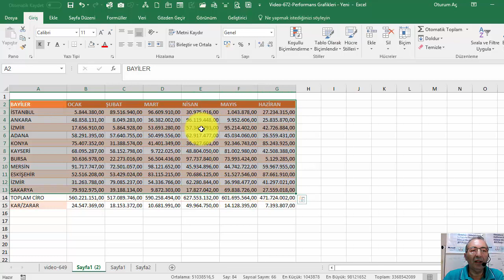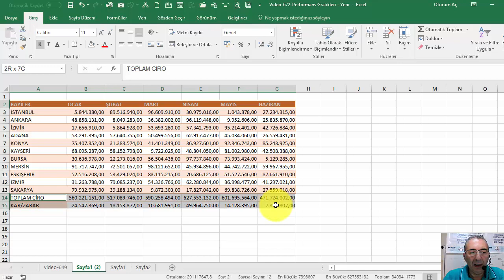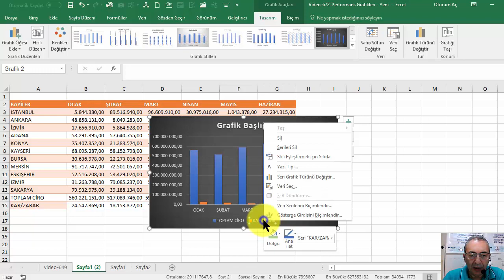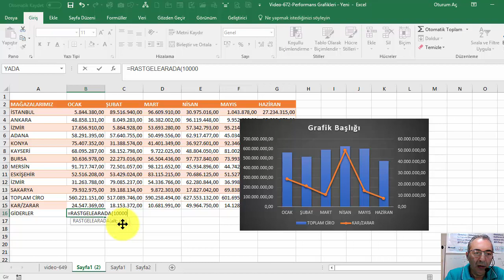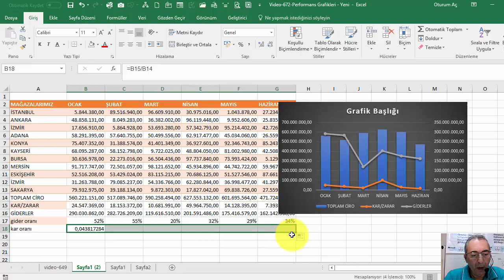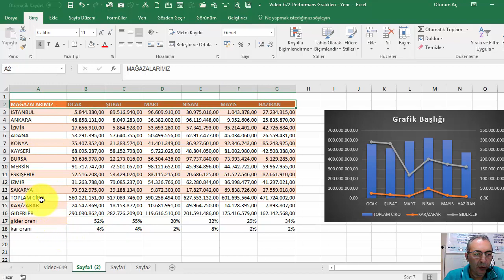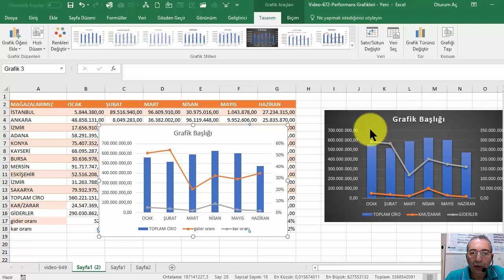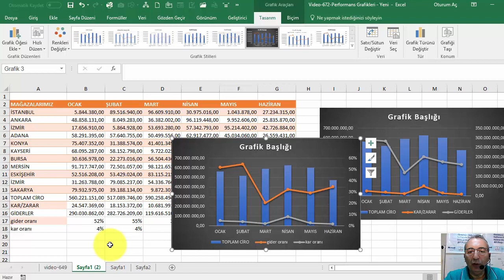Excel Grafikler - Performans Grafikleri Yeni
Excelde performans grafiği çizmek.
Performans grafikleri nasıl çizilir. Excelde performans grafikleri nasıl çizilir? İki eksenli ve iki tür grafik içeren grafikler çizmek için geliştirilmiş grafik türüdür. Excel 2013 ve daha ileri sürümlerde kullanılabilir. Kolayca serilerin seçilerek istenilen türün (sütun ya da çizgi) ve ikinci eksenin (secondary axis) eklenebildiği grafik türüdür. Performans ve KPI grafikleri genellikle bu şekilde çizilir.

Verilerimizi grafik olarak temsil etmeyi planlıyorsak; önce veri alanımızı seçmeliyiz. Ardından karşımıza çıkacak olan şey, hangi grafik türünü seçeceğimizdir. Bu soru aynı zamanda “hangi grafik türü amacımıza uygun olacaktır” sorusunu da aklımıza getirecektir.
Excel, çok sayıda grafik türü kullanmamıza olanak sağlar. Sütun, çubuk, çizgi, pasta, XY, kabarcık, vb. Ayrıca bu ana grafik türlerinin bir de alt grafik türleri olduğu düşünürsek, sonuçta çok sayıda grafik türünden söz edebiliriz.

 Grafik türleri ve alt türleri

Sonuçları birçok grafik türünün kullanıldığı bir ana grafik sayfasıyla gösterilmesi (dashboard).
Grafik Türleri
Grafik türlerini, ana türler (standart grafikler) ve alt grafik türleri olmak üzere ayırabiliriz.
ANA TÜRLER ALT TÜRLER
Alan (Area) Yığılmış (Stacked) alan, 3 Boyutlu (3D)
Çubuk (Bar) Kümelenmiş (Clustered), Yığılmış (Stacked), 3 Boyutlu (3D)
Sütun (Column) Kümelenmiş (Clustered), Yığılmış (Stacked), 3 Boyutlu (3D)
Çizgi (Line) Yığılmış (Stacked), 3 Boyutulu (3D)
Pasta (Pie) Halka (Doughnut), Pastadan Pasta, Pastadan Çubuk, 3 Boyutlu (3D)
Radar Dolu ve işaretçiler olan radar.
XY Dağılım (Scatter) -
Yüzey (Surface) 3 Boyutlu (3D)
Hisse Senedi (Stock) -
Ağaç Haritası (Tree Map) Alt türü yok